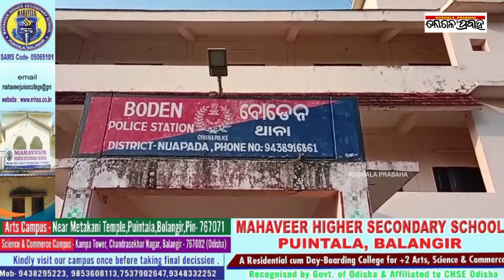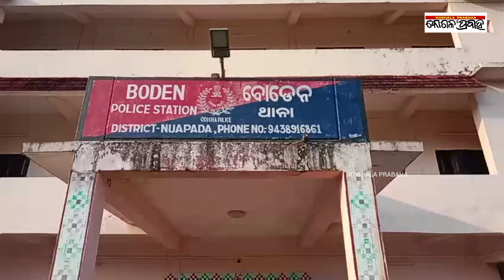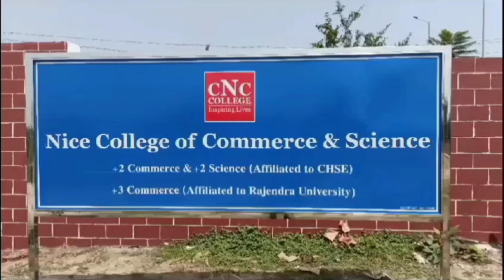ସାନ ସଉତୁଣୀର ବାଲ୍‌ଟି..../@koshalaprabaha2399